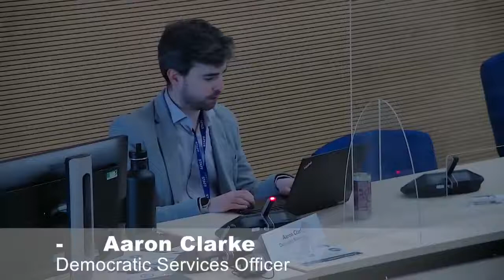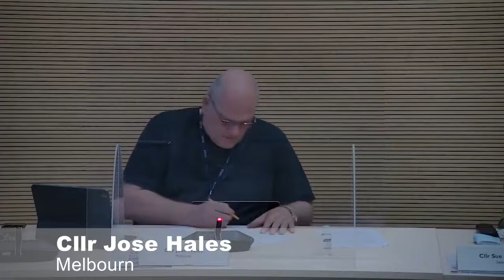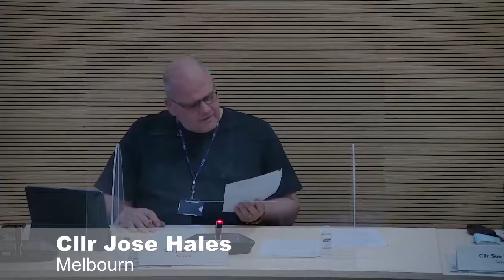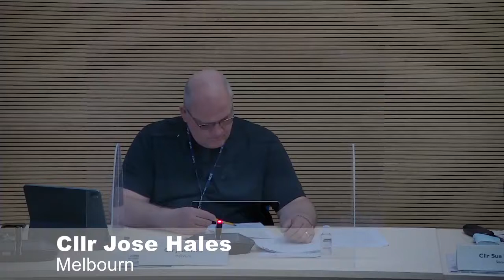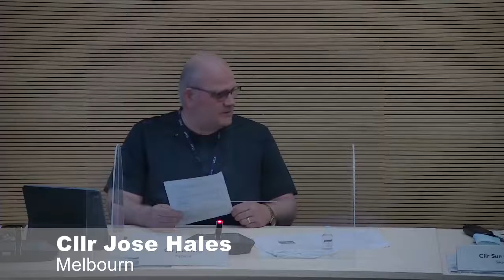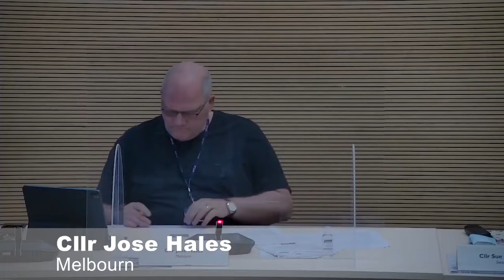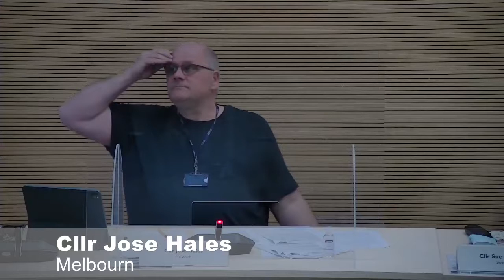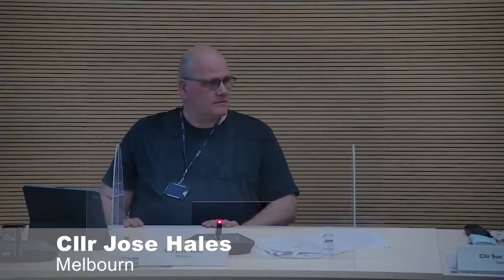Grants Advisory Committee, 25 March 2022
Meeting of SCDC Grants Advisory Committee.